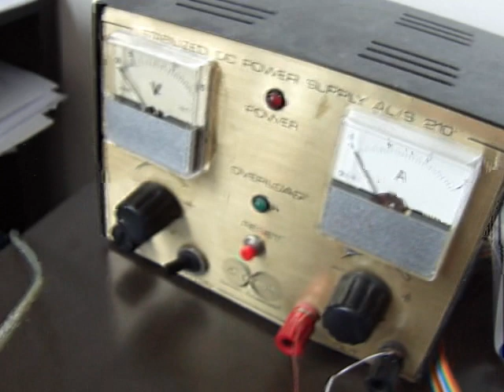DIY stepped attenuator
This is a short demo of the 8th Note DIY stepped attenuator prototype.
The 8th Note stepped attenuator is an audiophile relay based stepped attenuator with a compact form factor. It has some unique onboard features like IR remote control and a two channel source selector. Featuring 128 steps with the very good sounding Susumu resistors it has no affect on your music at all, except the volume of course.
Available in spring 2013.